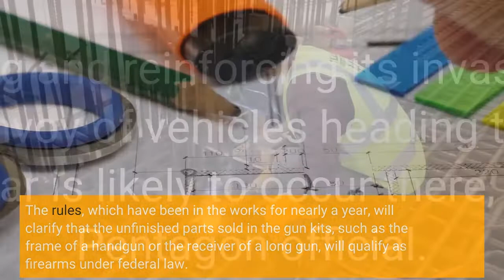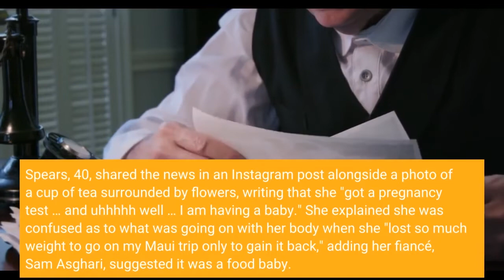Getting tough on ghost guns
This week's weather could get gnarly in many states. Britney Spears shared some big news. And we're down to the last three Kmart stores.? It's Laura. It's Monday. Here's the news you need to know. The Short List is a snappy USA TODAY news roundup. Calling them "basic common sense," President Biden took steps Monday to rein in the use of untraceable firearms known as ghost guns that law enforcement officers said turn up frequently at crime scenes. Biden announced federal regulations targeting privately made firearms that can be assembled from do-it-yourself kits purchased online or in a store. The weapons lack serial numbers, which makes it difficult to trace the owner. The rules, which have been in the works for nearly a year, will clarify that the unfinished parts sold in the gun kits, such as the frame of a handgun or the receiver of a long gun, will qualify as firearms under federal law. Russia is resupplying and reinforcing its invasion force in eastern Ukraine with a long convoy of vehicles heading to the region, indicating a new phase of the war is likely to occur there, according to a senior Pentagon official. Ukrainian President Volodymyr Zelenskyy warned of an impending Russian offensive in his country's east and urged civilians to flee the region. The convoy, seen in satellite imagery, stretches about 8 miles and appears to contain vehicles to command and supply infantry units and possibly helicopters, said the official, who provided intelligence assessments on condition of anonymity. The Short List is free, but several stories we link to are subscriber-only. Consider supporting our journalism and become a USA TODAY digital subscriber today. Oh baby, baby! Looks like congratulations are in order. Pop superstar Britney Spears is pregnant with her third child, she announced Monday. Spears, 40, shared the news in an Instagram post alongside a photo of a cup of tea surrounded by flowers, writing that she "got a pregnancy test … and uhhhhh well … I am having a baby." She explained she was confused as to what was going on with her body when she "lost so much weight to go on my Maui trip only to gain it back," adding her fiancé, Sam Asghari, suggested it was a food baby. Not quite, Sam! The couple have been engaged since September, just before Spears' 14-year-long conservatorship ended in November. The singer shares sons Sean, 15, and Jayden, 14, with ex-husband Kevin Federline. Brace yourselves: Parts of the northern and central USA could see some seriously gnarly weather in the week ahead. Starting Monday, a huge storm will bring blizzard conditions to portions of the northern Plains over the next few days, as well as the chance for severe thunderstorms and tornadoes over a large chunk of the central USA. Wildfires are possible across the southern Plains. The heaviest snow is expected in Montana, Wyoming and especially the Dakotas from late Monday into Wednesday, AccuWeather said.